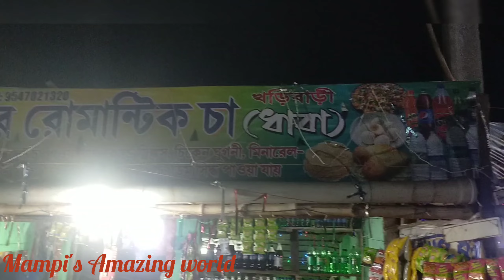Gach R Pet Lover Der Janno Kolkata Te Best Thikana❤🐕🐇 Anekdin Por Long Drive A🛵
Musician: @iksonmusic